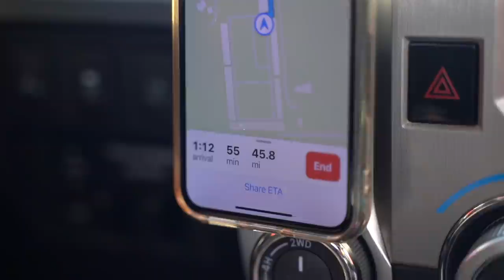Why I Haven’t Been Uploading...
Did Westin Smith Quit YouTube? In today’s video I explain why I haven’t been uploading YouTube videos and that I have been filming googan squad episodes with the Googan Squad as the reason for my absence !!! Time to get back at it 🤘🏼

We are setting up a BUCKET LIST fishing trip with our fans, and the first step is clicking the link and letting us know where you would like to travel with us and what y’all may want to target?!?!

Once we have enough submissions we are going to select a destination and make the announcement here/Instagram for a limited amount of fans to go on an amazing group trip and have a blast with us!! LET’S GO 🔥🔥🔥🔥